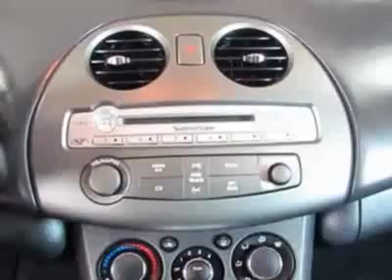2009 Mitsubishi Eclipse GS Spyder Convertible - Easley, SC